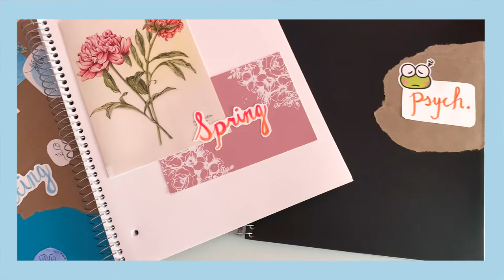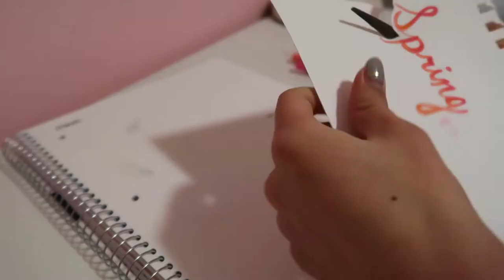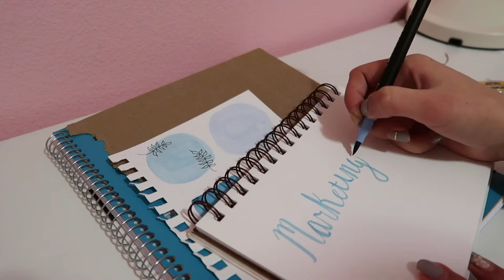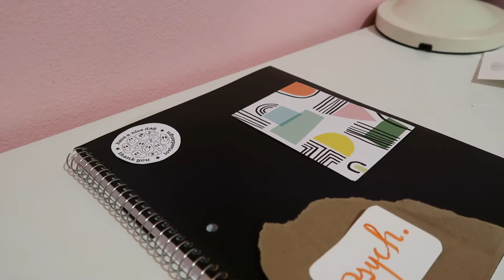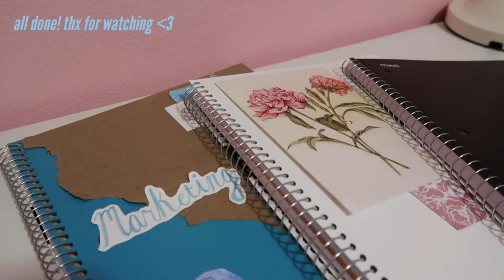✨DIY Aesthetic Notebook✨ (decorate my school notebooks with me)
Hi, friends! Today's video is a nice, relaxing, and satisfying decorate with me. I wanted to share the process of me decorating my notebooks for this semester and trying to make them aesthetic and cute. I really like how calming this video ended up being. I hope you enjoy and let me know what you think and which is your favorite!💖

MUSIC IN OUTRO & INTRO:
(time stamps 0:00)
(2) jazz type beat “bread” | prod. by lukrembo
(time stamps: 2:42)
(time stamps: 5:12)
(time stamps: 6:36)